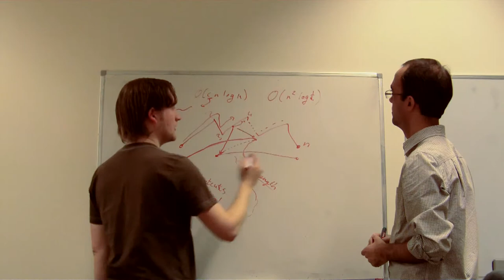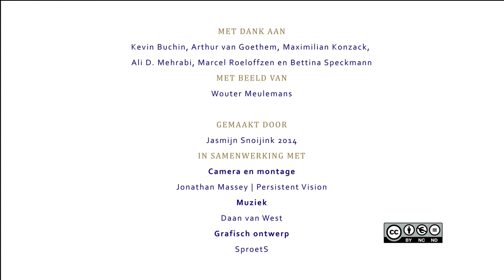Herkenbaar: reken maar!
Als je naar de NS treinenkaart kijkt, dan zie je gelijk dat het om Nederland gaat. Terwijl je eigenlijk alleen maar een paar horizontale, verticale en diagonale lijnen ziet. Het is een schematische weergave van Nederland, die in één oogopslag als zodanig te herkennen is. Wouter Meulemans probeert computers te leren zelf zoiets te maken op basis van landkaarten.

Met dank aan: Kevin Buchin, Arthur van Goethem, Maximilian Konzack, Ali D. Mehrabi, Marcel Roeloffzen en Bettina Speckmann
Met beelden van: Wouter Meulemans

Gemaakt door: Jasmijn Snoijink 2014
Camera & montage: Jonathan Massey | Persistent Vision
Muziek: Daan van West
Grafisch ontwerp: SproetS